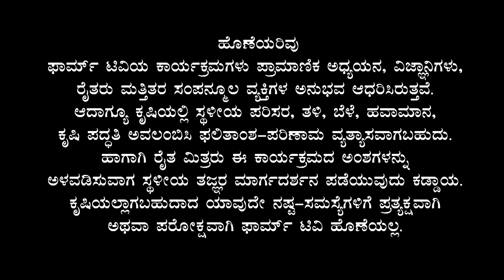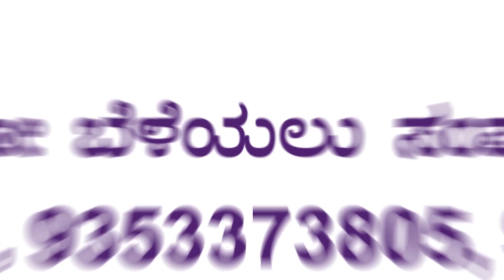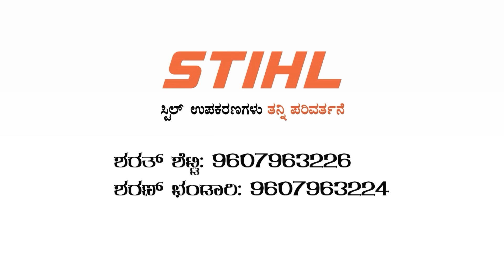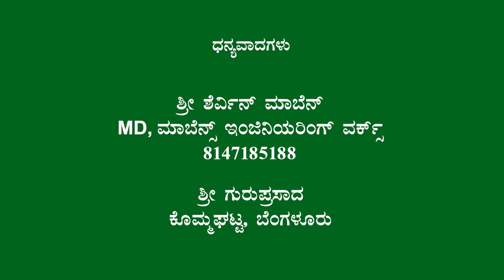ತೆಂಗು, ಅಡಿಕೆ ಇತರೆ ಮರಹತ್ತಲು ಟ್ರೀ ಬೈಕ್ - ಶ್ರೀ ಶೆರ್ವಿನ ಮಾಬೆನ್ | Tree Bike to climb Coconut & Arecanut